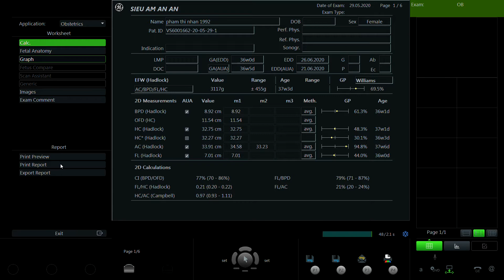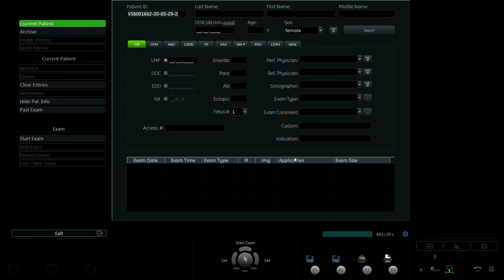PHẠM THỊ NHÀN